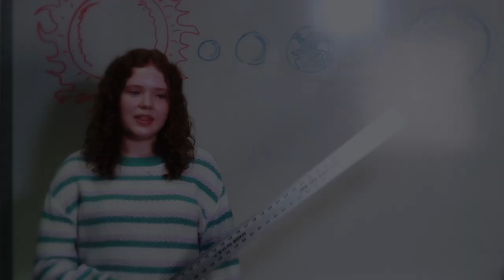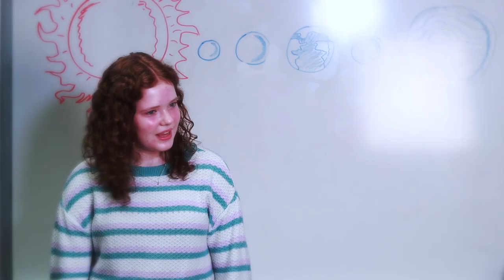The Bold and the BASE ic